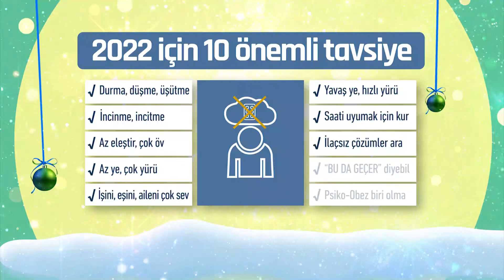Osman Müftüoğlu | YENİ BİR YIL YENİ BİR UMUT -8-